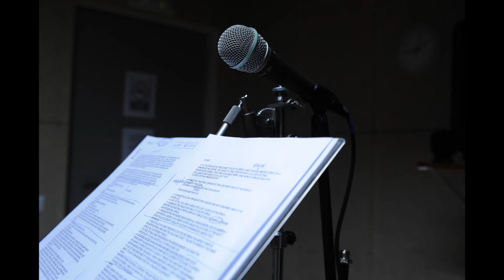NUEVA SECCIÓN DEL CANAL (En la Vida de... Eduardo Garza, actor de doblaje latino)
Les traigo el siguiente video inaugurando la sección EN LA VIDA DE... el cual es como de reconocimiento a todos esos actores de doblaje latino que le prestan voz a nuestras series de anime favoritas así como de series normales. Este primer video habla del mexicano Eduardo Garza uno de los actores más reconocidos de la actualidad. Espero les guste y le den like y compartir.